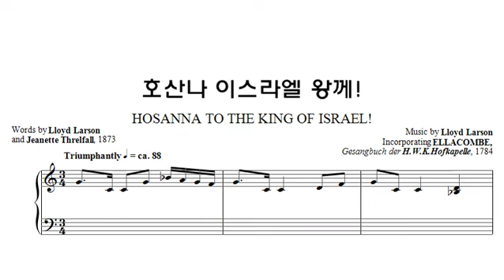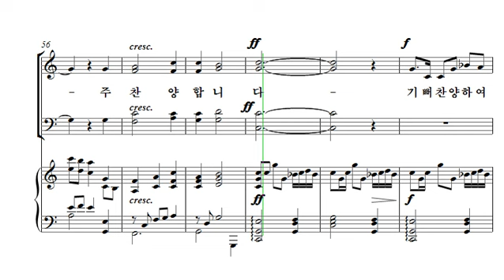[중앙아트] 부활절칸타타 ‘어린양 보라’ 03. 호산나 이스라엘 왕께! 알토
[중앙아트] 부활절칸타타 ‘어린양 보라’
03. 호산나 이스라엘 왕께!